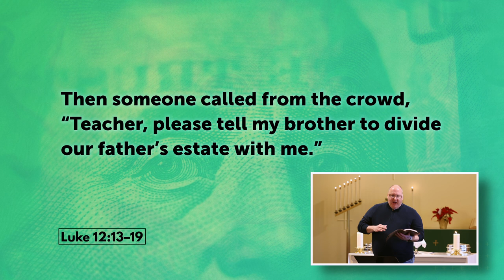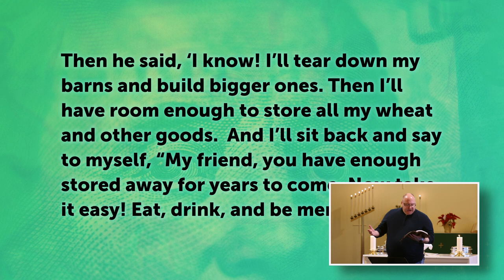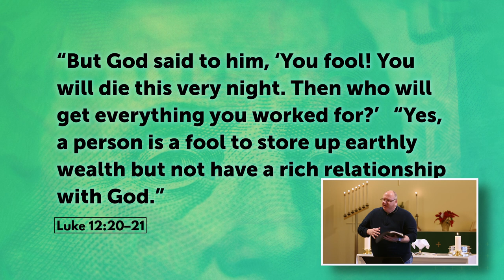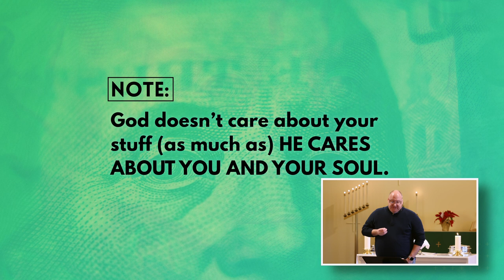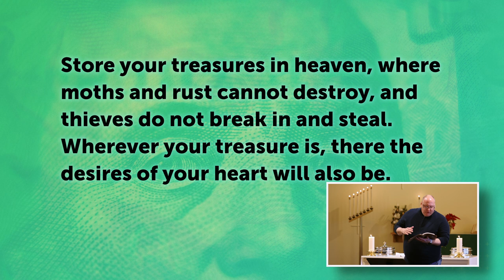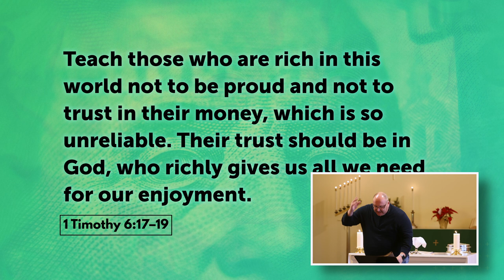The Best Cure for Greed is…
Would you consider yourself a greedy person? I’m sure if Jesus asked 100 people in America that question, almost 100 people would say, “No!” But to a man in a crowd who asked Jesus to make his brother share their father’s estate, Jesus said, “Beware!” Guard your heart against every kind of greed. Life isn’t measured by how much you own.” This week’s message, while light, might just challenge you. Are you ready for the challenge?

As humans, we tend to measure our lives by how much stuff we own or how much money we have in the bank. But the truth of the matter is this: God doesn’t care so about our stuff; He cares about us and our souls. In this message from Luke 12, Pastor Jason shared with us how we can measure up Jesus’ way, and Jesus — the master teacher— gave us all one simple proscription, and it’s this: the best cure for greed is generosity.